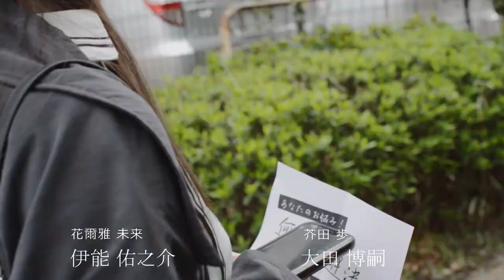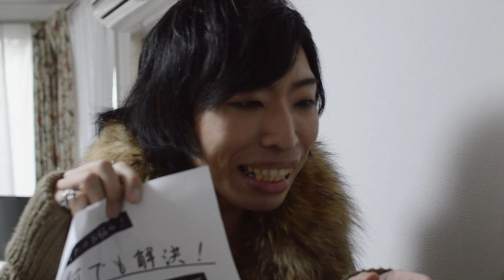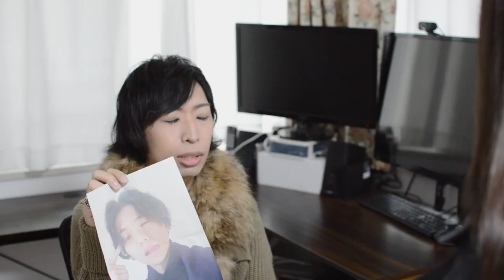ドラマ「ちょっと？クセの強い探偵 久瀬ヶ江剛」第一話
第一話「クセの強い探偵」

★☆★☆出演者★☆★☆

久瀬ヶ江 剛：シュウセイ.

★☆★☆制作★☆★☆

●監督
平岡 友哉

●ドラマ制作
FUKUON PROMOTIONS 広告総合制作部 映像制作チーム

●制作アシスタント
りっちゃん
紅吏。
菅原 麻美
HAL
大福課長とみー
長岡 正樹

●CM・予告制作
FUKUON PROMOTIONS
山本 卓

●キャスティング協力
Mミュージック
株式会社MIRACALE

★☆★☆主題歌★☆★☆

●主題歌
『I WiSH...』
歌　　シュウセイ.
作詞　シュウセイ.
作曲 　平岡 友哉
編曲　 Shuhei Motoyama